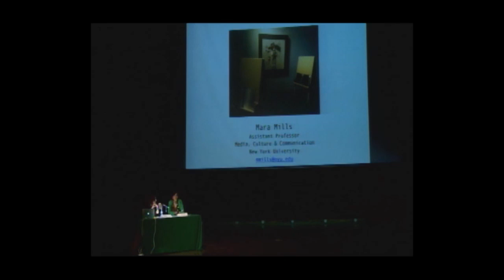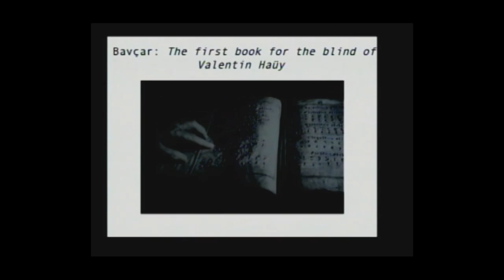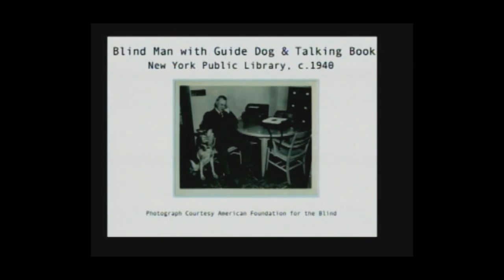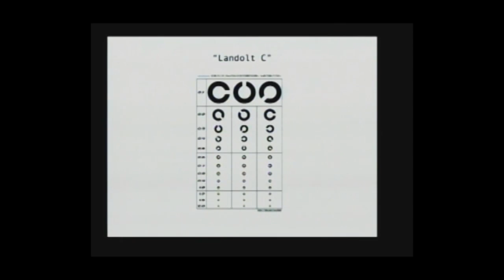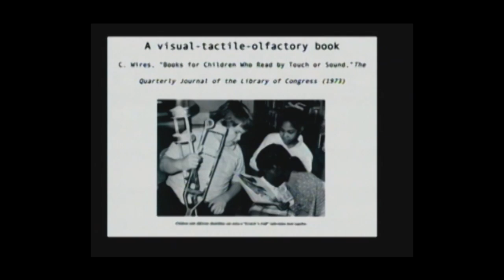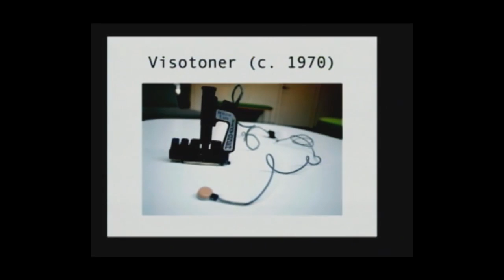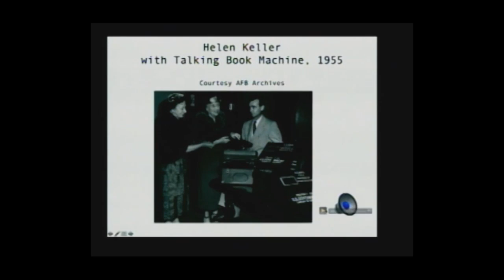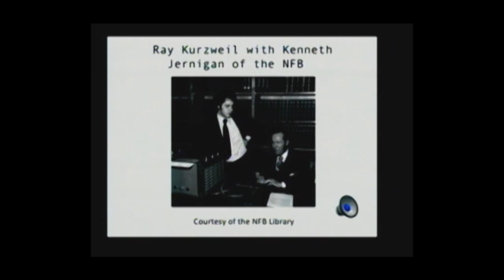15. Audio-Táctil-Visual // Coloquio Las Tres Eras de la Imagen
Conversación "Audio-Táctil-Visual: Discapacitar los medios visuales"
Participa: Mara Mills
Modera: Beatriz Miranda